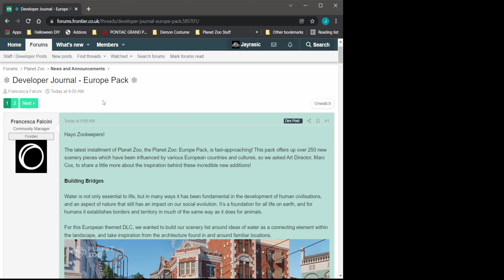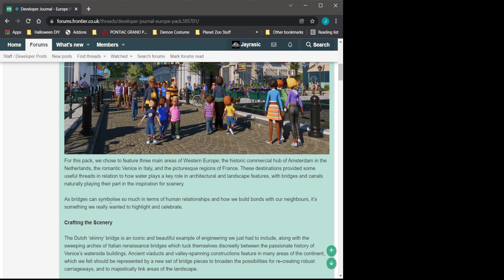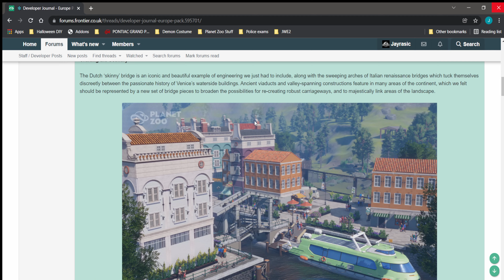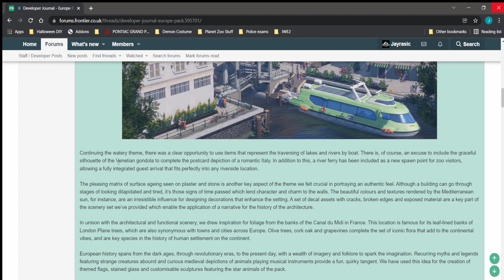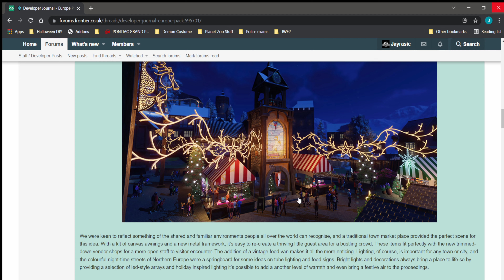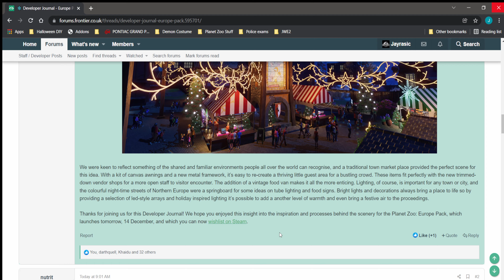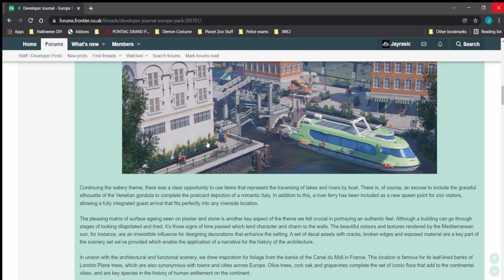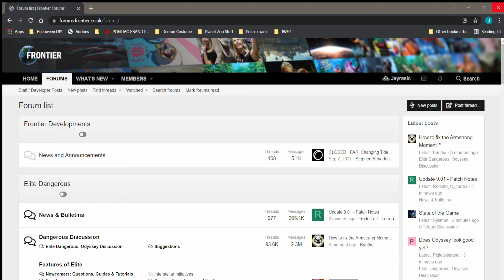Planet Zoo News | 12/13/2021 | Developers Journal for the 1.8 Europe Pack DLC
Looking over the Developer's Journal for the 1.8 DLC Europe Pack

Till next time.  Build, Play... and Enjoy!!!
~Jayrassic

Credits:
Intro: Sound and video property: Jurassic World Fallen Kingdom.  Property of Universal Studios.
Outro:
Music Composed by John Williams - Jurassic Park Soundtrack, Property of Universal Studios.

Video Recorded on OBS Systems, Edited On HitFilm Express. Intro and Outro created at Canva.com